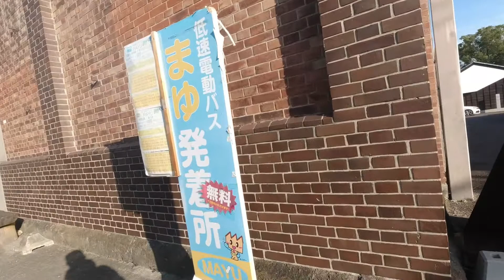まゆバス散歩・有鄰館～桐生織物記念館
桐生バス散歩です。
まゆバスで有鄰館～桐生織物記念館まで乗ってみました。
まゆバスは、土曜日・日曜日・祭日に桐生駅と新桐生駅から市内を無料で巡回するバスです。
MAYU（まゆバス）について。
低速8輪電動コミュニティバスです。
時速19キロで、桐生駅から動物園・遊園地と桐生自慢のまち並みを走行します。
低速なので、ゆっくり景色を楽しむことができます。
バスのデザインもカラフルなので、お子様も喜ぶこと間違いなし！。
※掲載されている情報や写真については最新の情報とは限りません。
必ずご自身で事前にご確認の上、ご利用ください。

営業期間 営業：土日祝 雨天の場合は運休します。
所在地 〒376-8501　 群馬県桐生市織姫町1-1